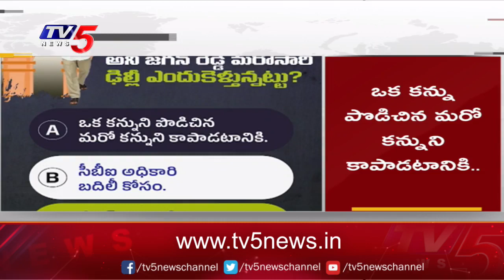RRR Team Reached Hyderabad | SS Rajamouli | Jr NTR | Ram Charan | MM Keeravani | TV5 News Digital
హైదరాబాద్ కు చేరుకున్న RRR టీమ్..!